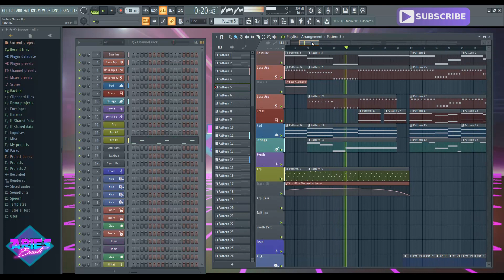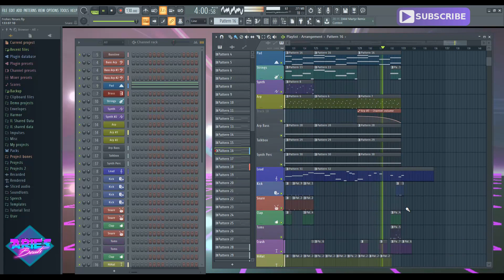FREESTYLER - Synthwave Remix 2019 | Bomfunk MC's Type 80s Instrumental Chill Music Beat No Copyright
FREESTYLER - Synthwave Remix 2019 | Bomfunk MC's Type 80s Instrumental Chill Music :)

Keinerlei Einschränkungen. :)

**HINWEIS
Hierbei wird u.U. lokal temporär ein Cookie gesetzt, wodurch bei einem Kauf bei Amazon, für mich eine Provision anfallen kann.
Als Käufer hat man dadurch keine Mehrkosten, jedoch würde man mich damit unterstützen.

➤➤ MEHR ERFOLG AUF YOUTUBE + Kostenloser Musik Vertrieb & AudioID

- 130 / 65 BPM
- YT Release 2019 - January / Januar / Enero
- Genre & Beschreibung - 80's Synth Pop Chill Music / Retro Chillout Electro New Space Wave Instrumental | 80er Chillwave Beats
Titel: FREESTYLER - Synthwave Remix 2019 | Bomfunk MC's Type 80s Instrumental Chill Music Beat No Copyright

TERMS

DEU

ENG

Cheers,
Mike / Aries : )